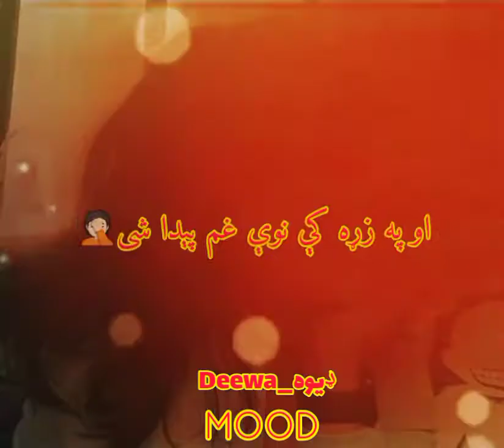Pashto sad tappy